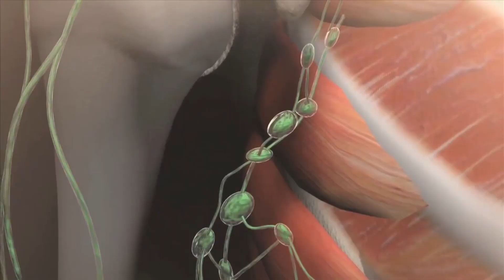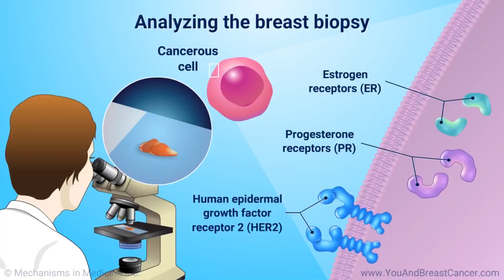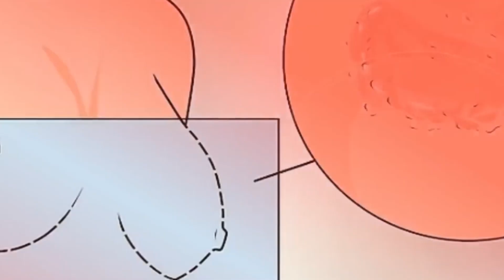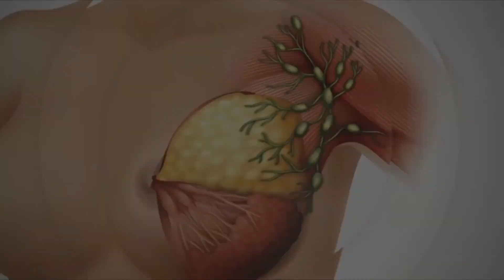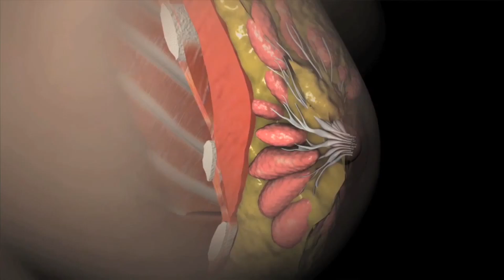TAK DISANGKA!!! TERNYATA HAL YANG SERING KITA LAKUKAN INI MEMICU KANKER PAYUDARA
*Kanker Payu Dara kanker tertinggi di Indonesia, bagaimana mencegahnya
* Penderita kanker di Indonesia thn 2018 18,1 juta

Kanker adalah kelainan atau penyakit yang amat ditakuti oleh umat manusia diseluruh dunia. Hal ini
ditakuti karena angka kematian yang cukup tinggi apabila terlambat mendeteksinya, juga pengobatan
kanker yang masih terhitung mahal dan jangka pengobatan yang lama.
Ternyata menurut data Departemen Kesehatan Republik Indonesia, jenis kanker terbanyak di Indonesia,
yaitu kanker payudara.
Pemerintah telah melakukan berbagai upaya untuk pencegahan dan pengendaliannya, antara lain
deteksi dini kanker payudara pada perempuan usia 30-50 tahun dengan menggunakan metode
Pemeriksaan Payudara Klinis (SADANIS)
Penyebab kanker payu dara sampai saat ini belum diketahui dengan pasti. Berbagai riset telah dilakukan
didunia tetapi belum dapat membuktikan secara pasti apa penyebabnya.